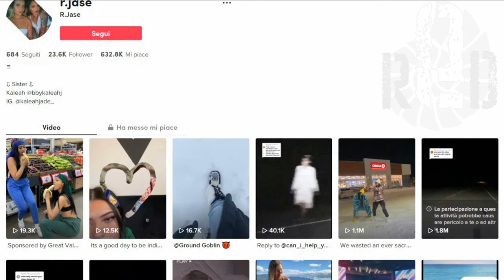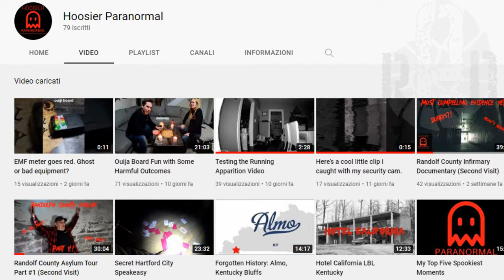TOP 3 GHOSTS TRAPPED ON VIDEO BORDERING ON SPITE #25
00:00 Intro
00:29 The woman on the highway
02:48 The quarantine
07:42 The ghost runner